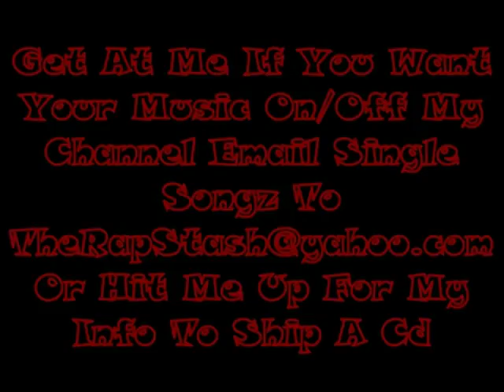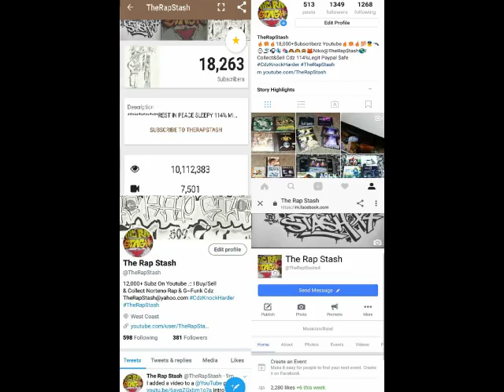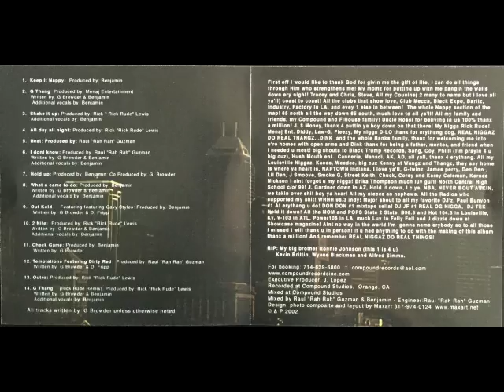Hold Up By G-Wiz